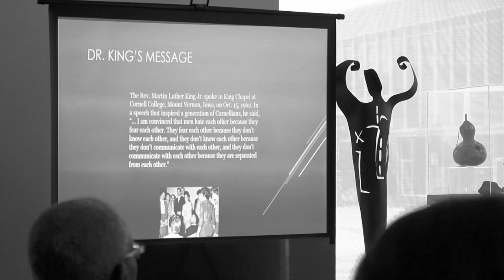African American Art Exhibition Lecture: "Dr. Martin Luther King, Jr. In Iowa: A Message for Today"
Tom Lo Guidice, a retired faculty member from University of Wisconsin-Platteville, gave the lecture "Dr. Martin Luther King, Jr. In Iowa: A Message for Today" at the Dubuque Museum of Art on January 25, 2019 as part of the Dubuque Chapter NAACP Speakers Bureau Lunch & Learn Series. This series complimented the Museum's "African American Art in the 20th Century from the Collection of the Smithsonian American Art Museum" exhibition that occurred January 19, 2019 - April 21, 2019.